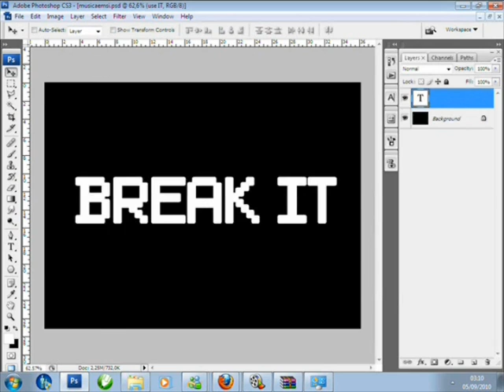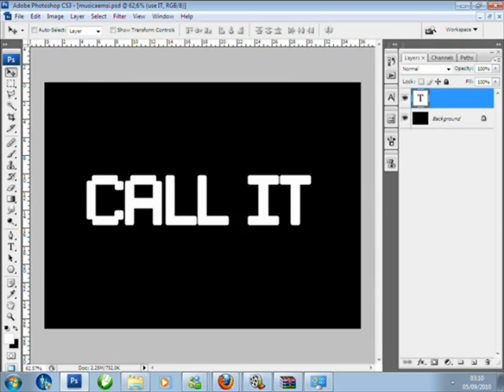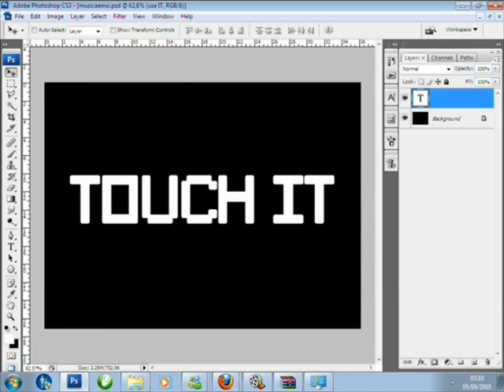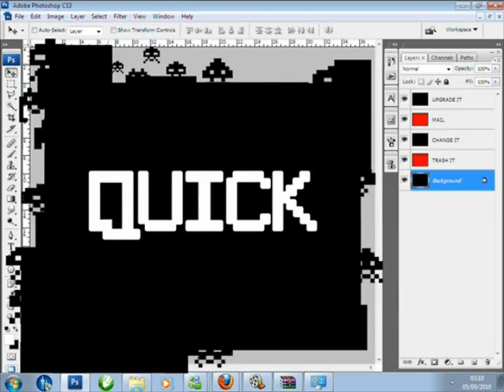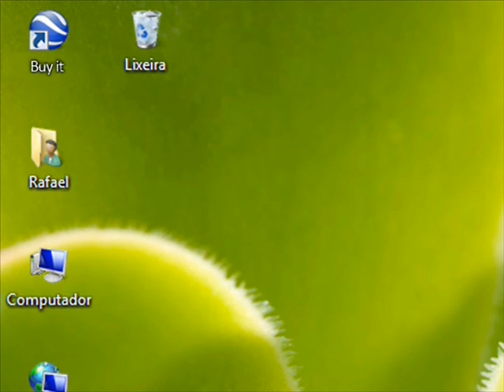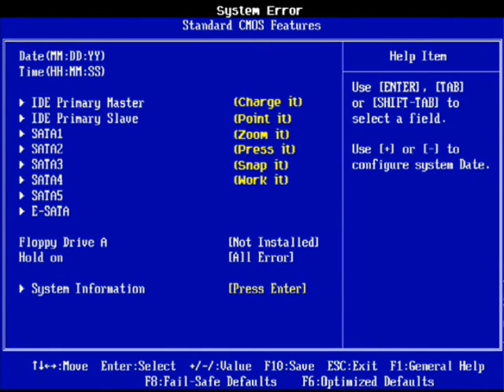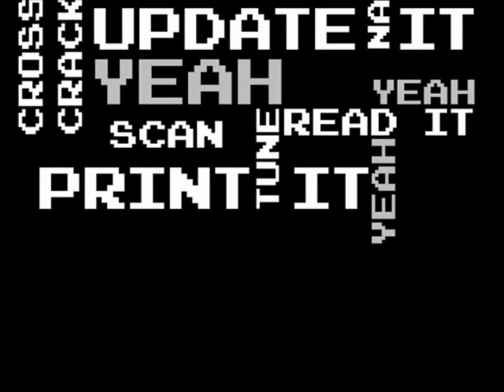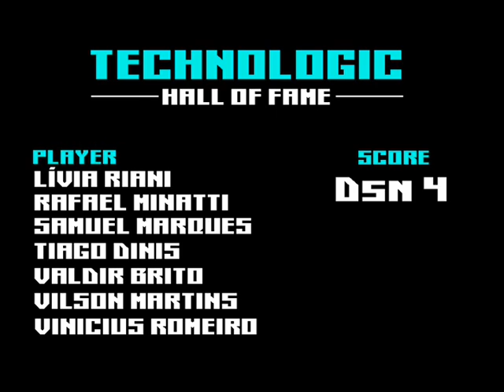STOP_MOTION - DAFT PUNK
este é um trabalho de faculdade que fizemos no 4 semestre de design grafico, espero que gostem =)

Hello. this is a work of college. =)
my friends and I worked like crazy to get done in 2 weeks hehe

group - 7trojans
Livia Riani
Rafaem Minati
Samuel Marques
Tiago Dinis
Valdir Brito
Vilson Martins
Vinicius Romeiro